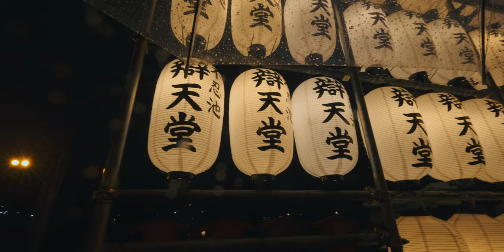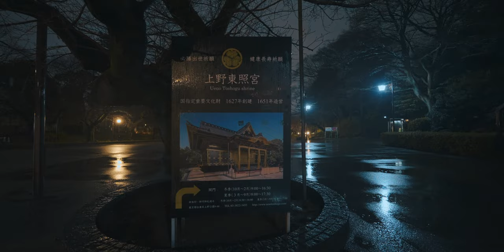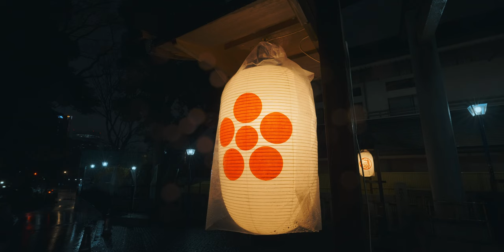Rain Tokyo, calm walking at night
Walking in the Oeno Park, Tokyo at night. calm and relax ambience for sleep or study. Have a nice day.